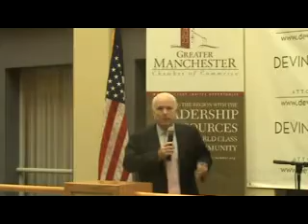McCain on His Ability to Stand Strong Against Adversity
Senator John McCain responds to a question regarding his ability to stand strong in the face of adversity at a town hall meeting hosted by the Chamber of Commerce in Manchester, NH on July 25.